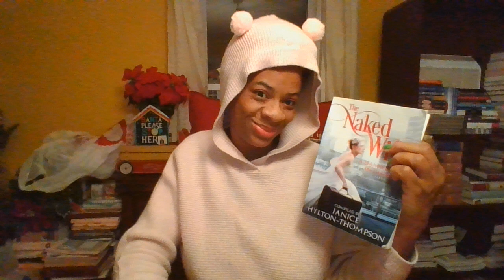DATING RED FLAGS YOU SHOULD NEVER IGNORE MARRIAGE | 23 Types of Guys You Might Meet | The Na&ed Wife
Ladies, please pay attention to the red flags when you are dating. You might think it's cute and overlook them, but trust, that it will come back and kick you in your teeth.

1. 23 TYPES OF GUYS YOU MIGHT MEET @

2. THE NAKED WIFE @

3. IN CHRIST I AM... @